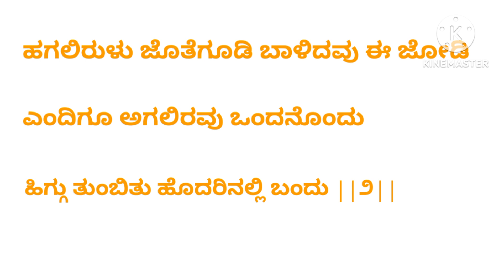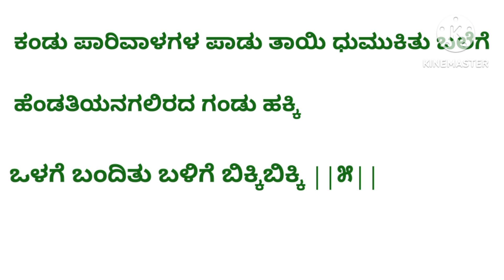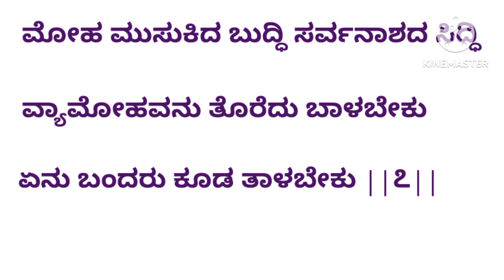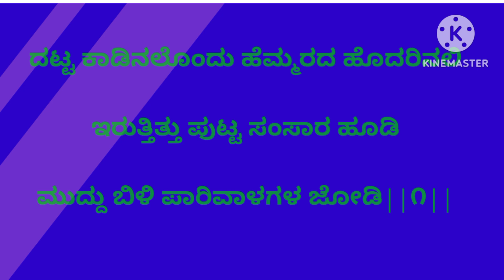First Language Kannada- 9ನೇ ತರಗತಿ ಪದ್ಯಪಾಠ - ಪಾರಿವಾಳ (Parivala)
First Language Kannada- 9ನೇ ತರಗತಿ ಪದ್ಯಪಾಠ - ಪಾರಿವಾಳ
ಹಾಡಿದವರು : ಶ್ರೀಮತಿ ವಿಜಯಾದೇವಿ